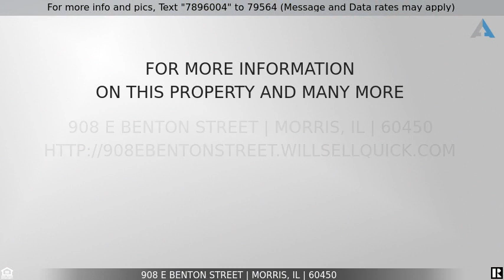Priced at $220,000 - 908 E Benton Street, Morris, IL 60450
SOLID BRICK RANCH

Check out this renovated SOLID BRICK RANCH with 3 bedrooms, 1.5 baths, partial basement and a 1.5 car attached garage! Enter the front door to your spacious living room with prefinished hardwood floors and natural light pouring in from every angle. Off the living room is the eat-in kitchen fully equipped with white painted cabinets, peninsula, ample storage and a pantry. Down the hall are the home's three bedrooms all with great light and prefinished hardwood floors. Flex room located off the master bedroom is perfect for a home office or sitting room. Updates in 2023 include -  furnace, A/C, electrical panel, painted kitchen cabinets, new trim, interior paint (main floor and basement), new light fixtures, new toilets and tub surround - Roof 2019 and hot water heater 2016. Schedule your private showing today!